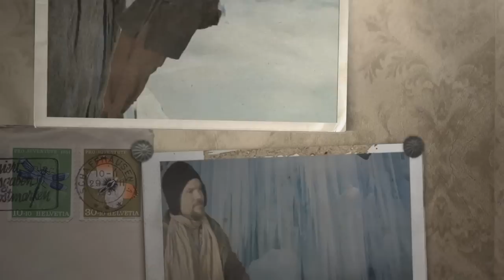Optio WG-1 Adventures Video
PENTAX Optio WG-1 Adventures